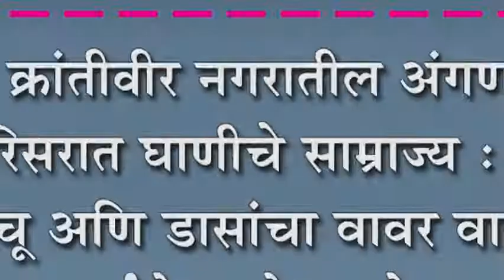कोरोची क्रांतीवीर नगरातील अंगणवाडी परिसरात घाणीचे साम्राज्य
कोरोची क्रांतीवीर नगरातील अंगणवाडी परिसरात घाणीचे साम्राज्य : साप,विंचू अणि डासांचा वावर वाढला : विद्याथ्र्यांचे आरोग्य धोक्यात